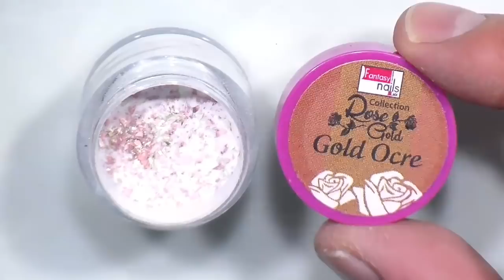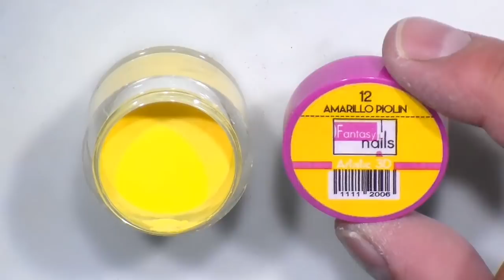tutorial de uñas acrilicas unicornio